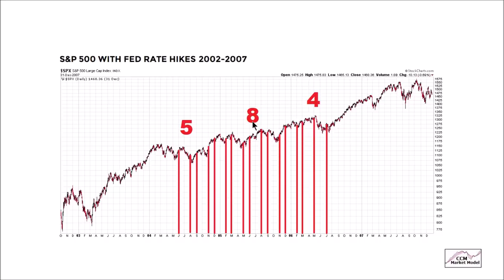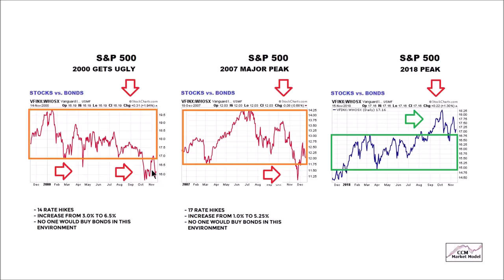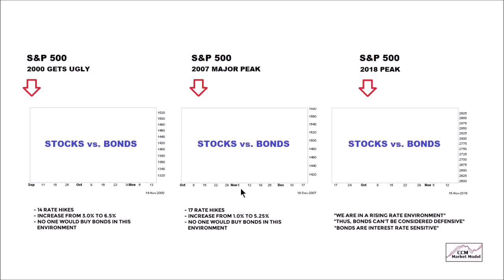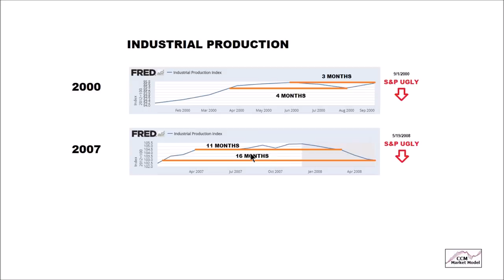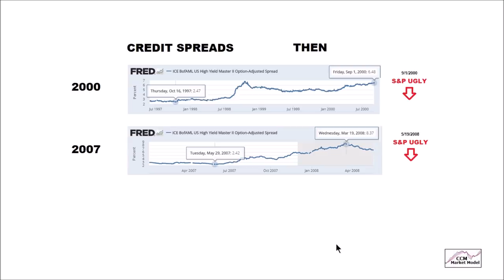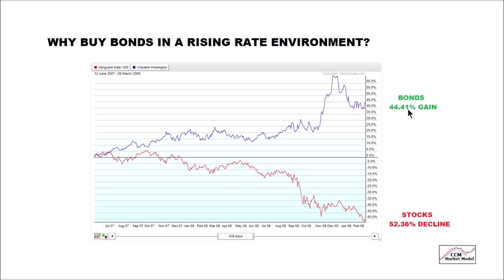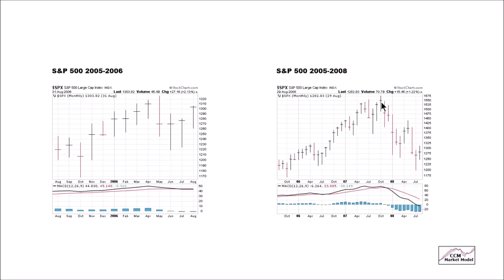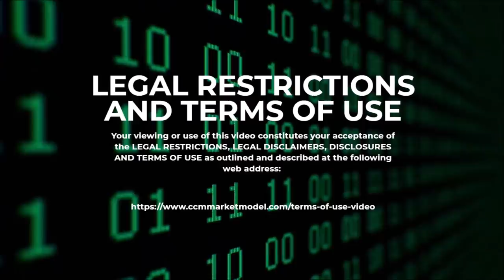How Strong Is Recession/Bear Market Case?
Do the economic fundamentals and stock market technicals align with the case for a recession and bear market?